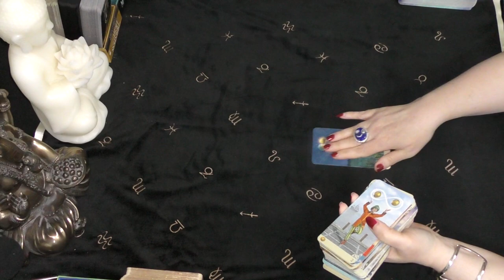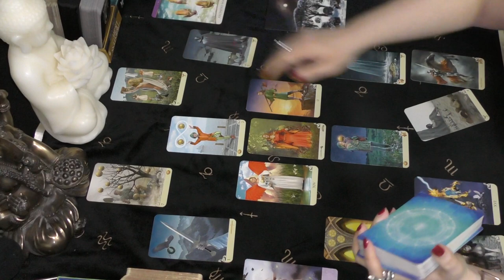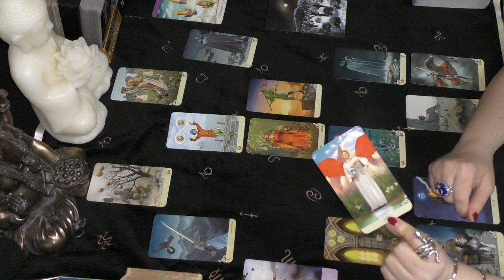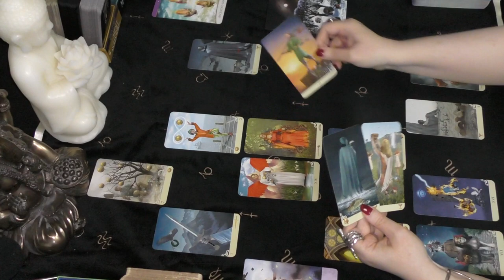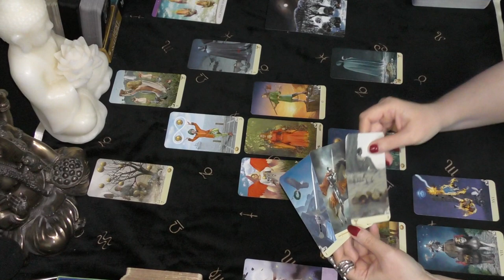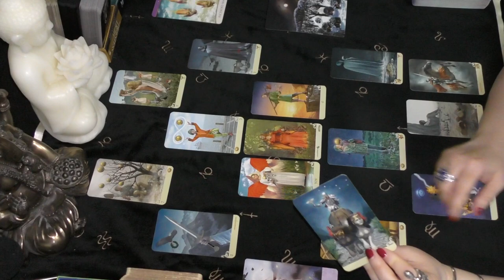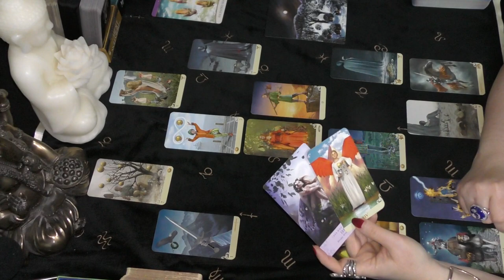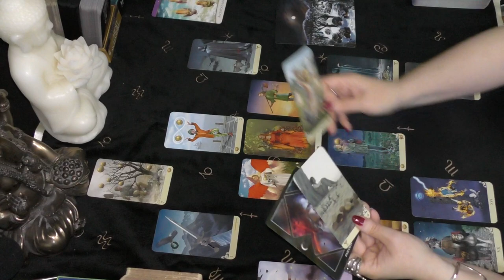Scorpio TWO BECOME ONE! May 2021 Love Update Tarot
Elle Qui Oracle - Arwen Lynch et.al.
Ancestral Path Tarot - Julie Cuccia-Watts
Quantum Oracle - SA Taylor
Vice Versa Tarot - M Filadoro and L. Weatherstone
Dark Mirror Oracle - R. Minetti and L. Sava